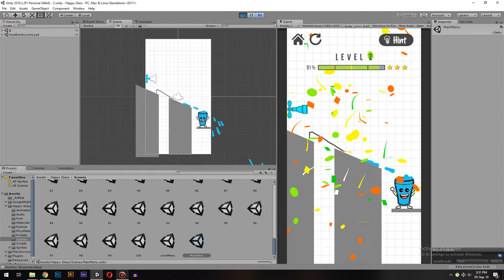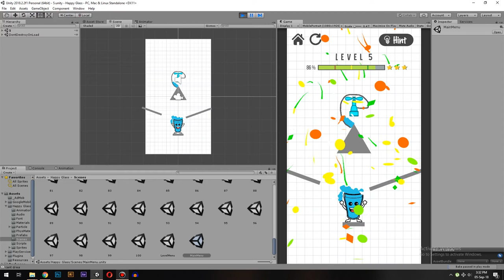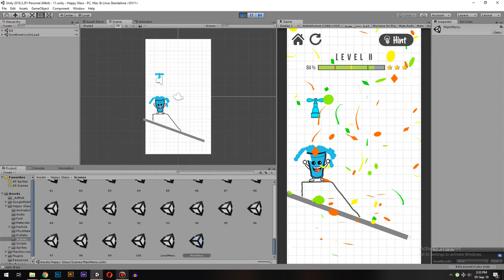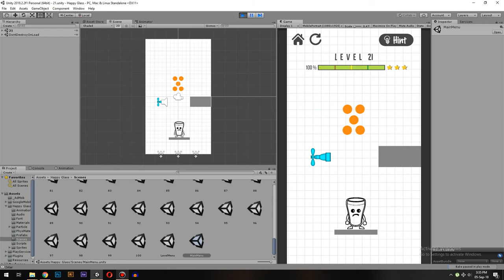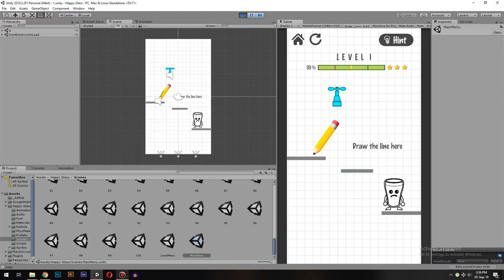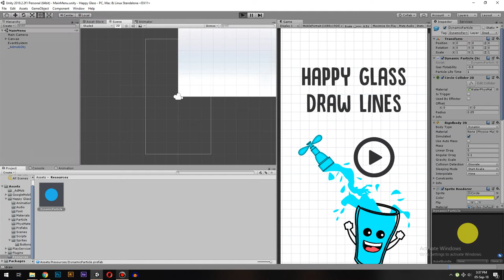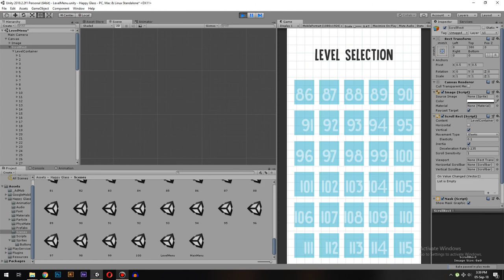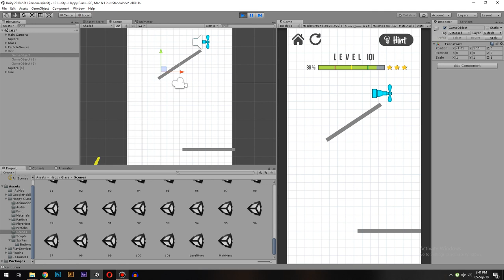How to Reskin Happy Glass Unity Project TUTORIAL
This is the tutorial video of Happy Glass Project
1 How to reskin
2 How to Change color of Water
3 Ad Integration
4 Adding levels